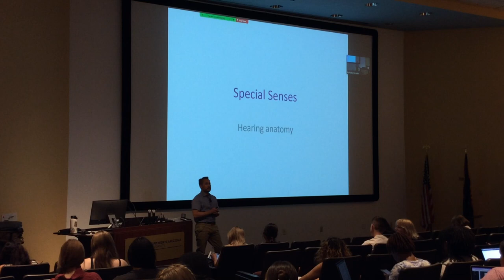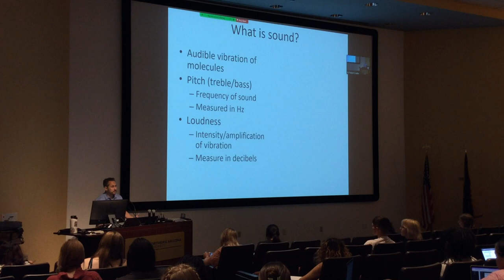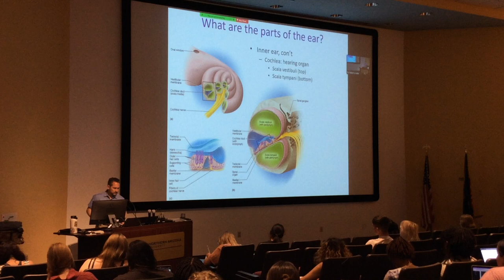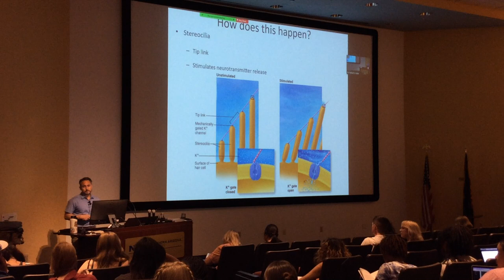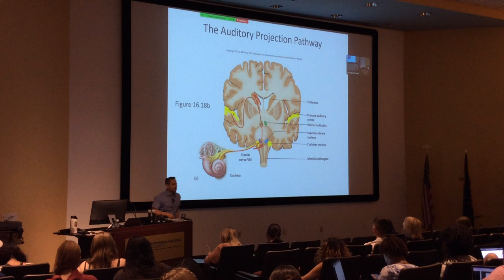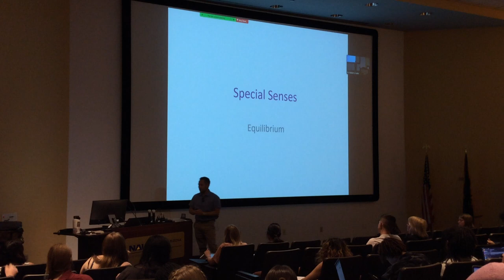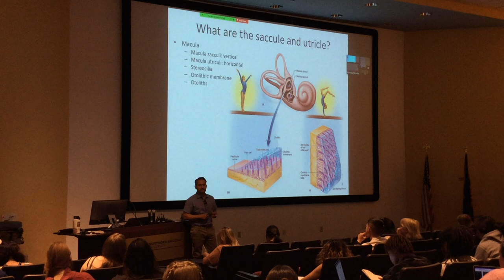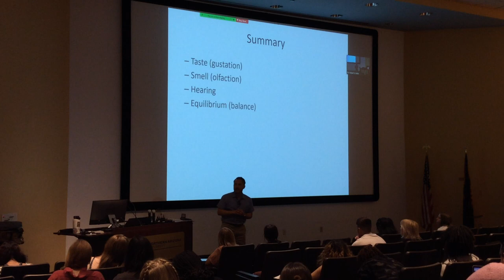S23 Special Senses 3 of 4